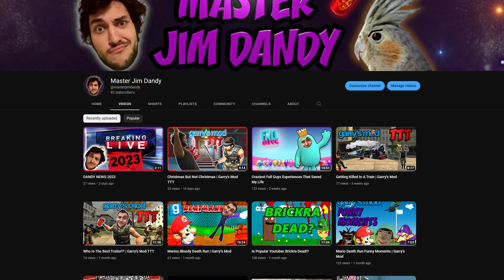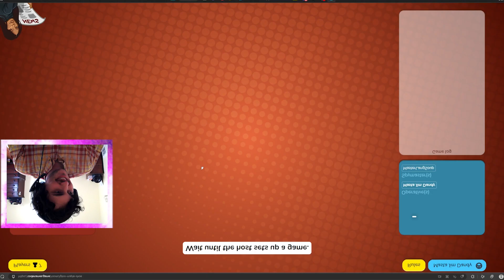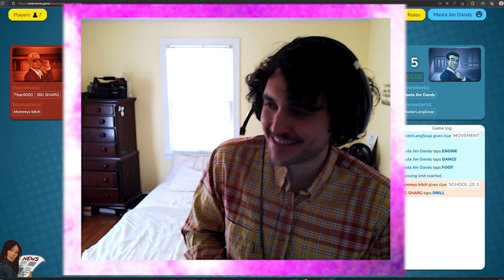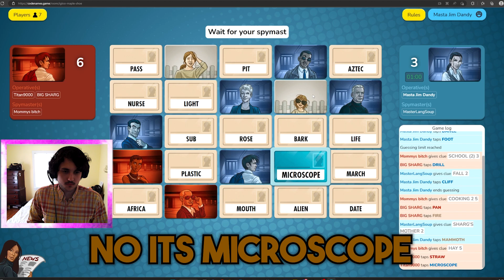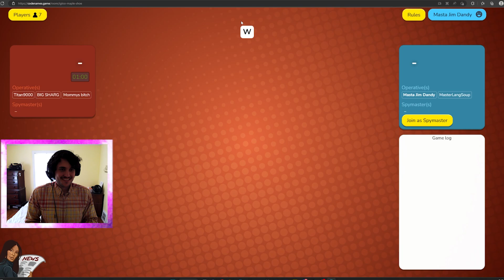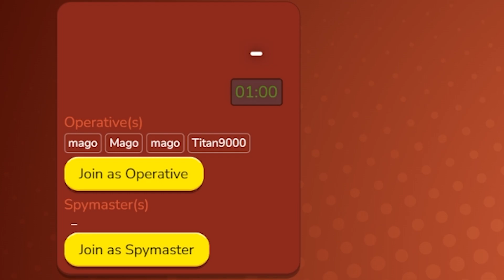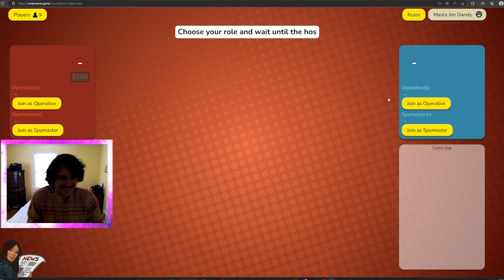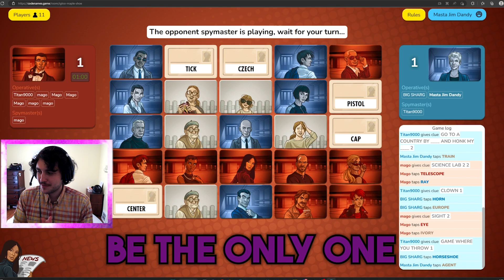7 Idiots Play Codenames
In today's video my friends and I try to be detectives and play codenames. With two teams head-to-head in this hilarious video, I compile the funniest moments together and made whatever this video is.